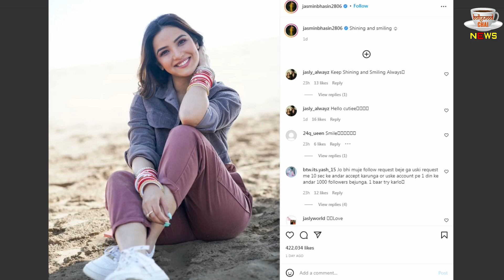Aly Goni And Jasmin Bhasin Got Married Secreatly ! PHOTO Gone Viral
Jasmin Bhasin Or Aly Goni Ne Chukpe Se Karli Hai Shadi ! Viral Ho Rahi Photo

Aly Goni And Jasmin Bhasin Got Married Secreatly ! PHOTO Gone Viral | Bollywood And TV Industry All Latest News And Updates

Editor :-Shadik